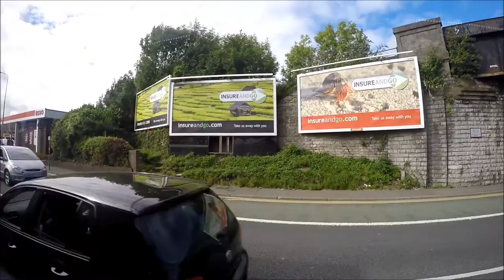X2 bus ride from Cardiff to Bridgend July 25th 2016